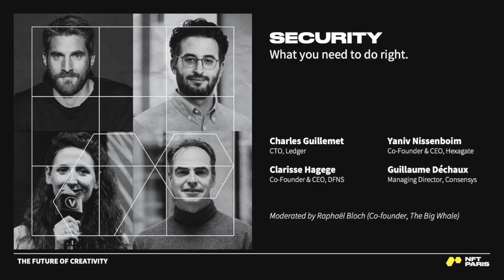SECURITY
What you need to do right.

Charles Guillemet (CTO, Ledger)
Clarisse Hagege (Co-founder & CEO, DFNS)
Yaniv Nissenboim (Co-Founder, CEO)
Guillaume Déchaux (Managing Director, Consensys)
Facilitated by Raphaël Bloch (Co-founder,The Big Whale)